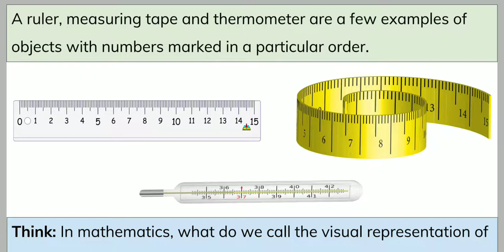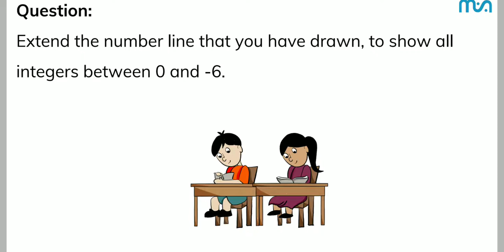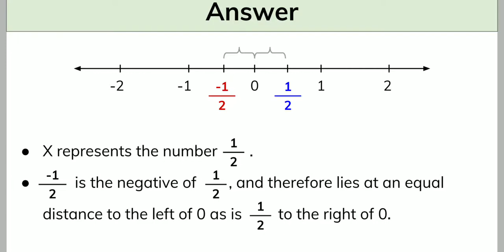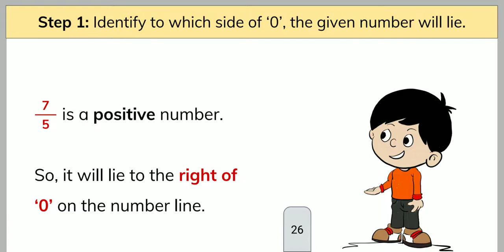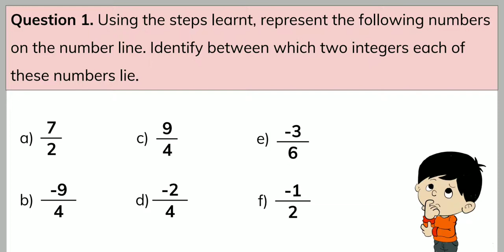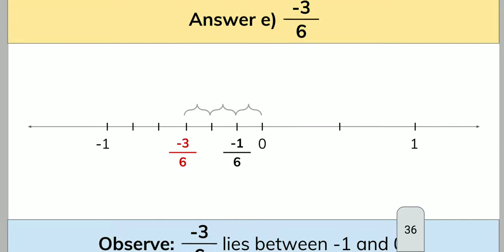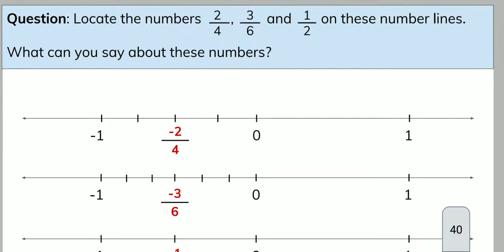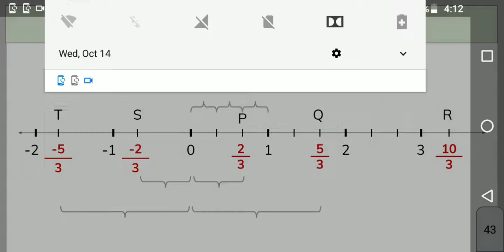Class 7 | Math | Rational Numbers | Part-3 Meghshala (Sikkim)